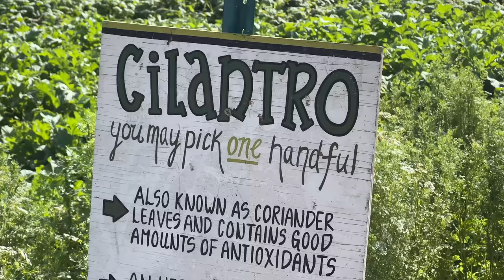FALL IN CALIFORNIA | gloomy surfs, vegan body care, & autumn themed activities 🌥🍂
Welcome to my first fall vlog!! Come hang out with me for a few days in my life… surfing with friends, my post-surf body care, pumpkin patch, jam sessions, and a sneaky trip to Mexico, enjoy!

Janine's channel-@joliejanine
my brother's channel-@WildCaughtOutdoors

0:00 Morning Routine
0:35 Gloomy Surf Session
4:10 Post-Surf Skincare sponsored by Osea
5:35 Pumpkin Patch
8:44 Jam Sesh with Michael
10:12 Lap Swimming
12:20 Sushi Making with my Brothers
16:01 MEXICOOO